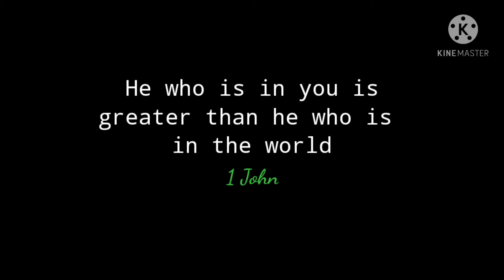Closing I sing the mighty